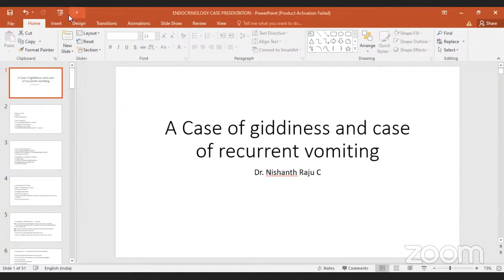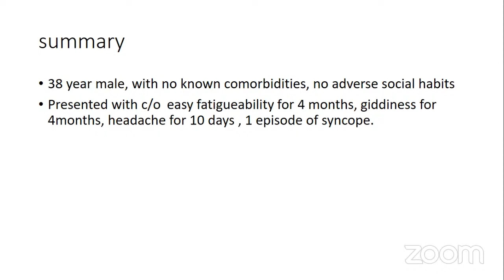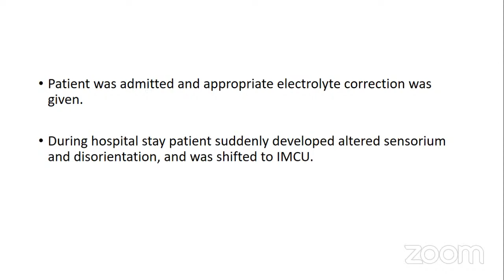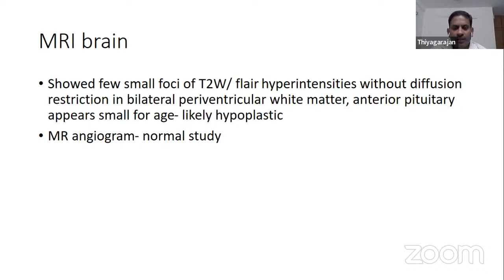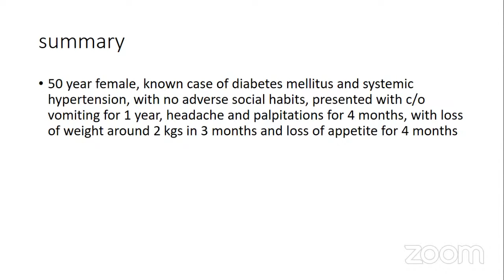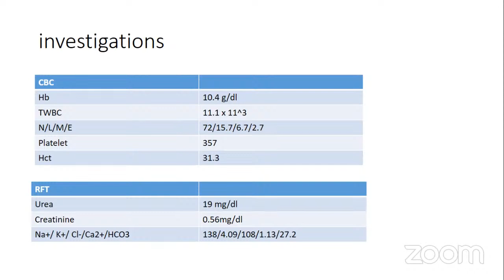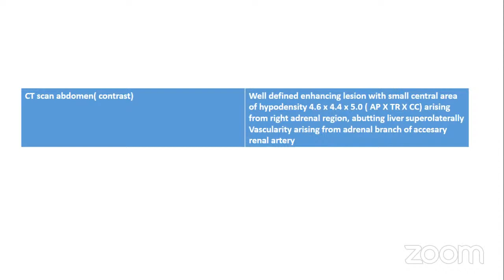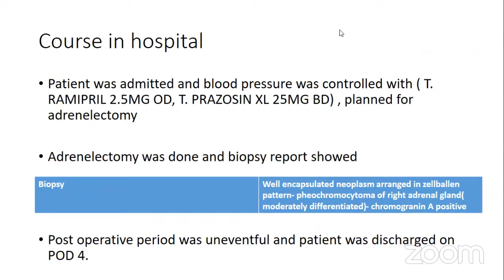INTERESTING CASE OF GIDDINESS & A CASE OF RECURRENT VOMITING